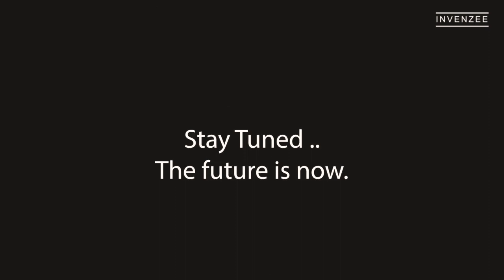We think for you!🇮🇳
Invenzee is Research based Technology Startup.